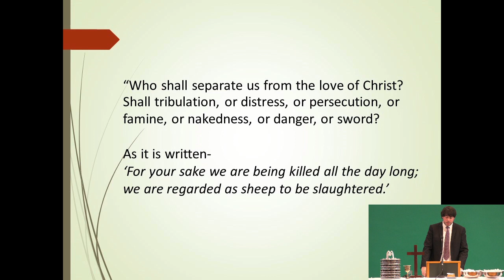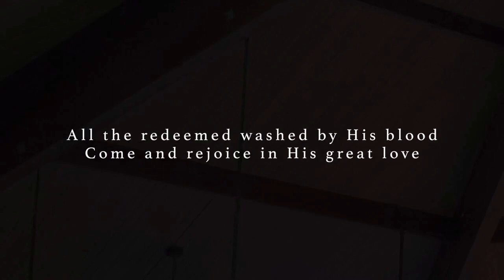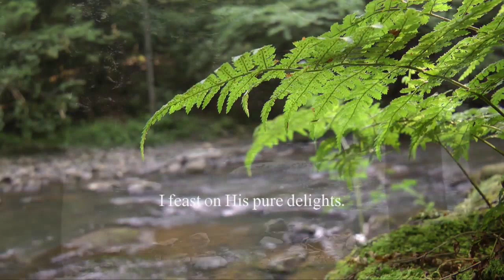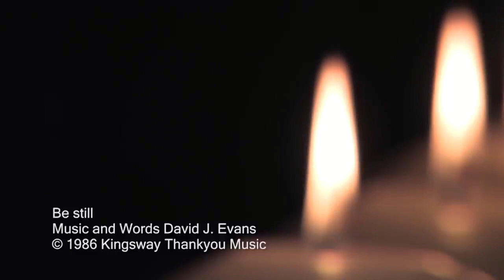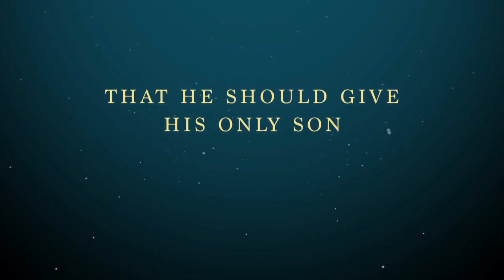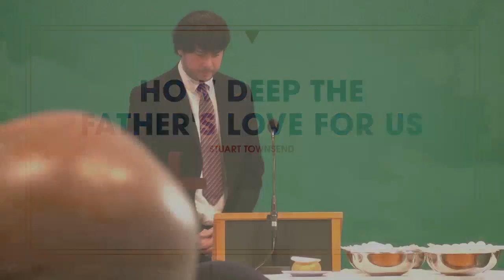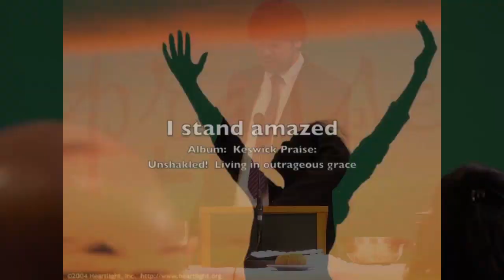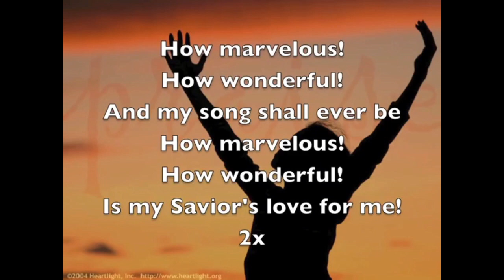EBC Sunday Service 12 02 2023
5:40 - Welcome & Notices
16:30 - Call to Worship-Romans 8:35-39
17:40 - Lyric Video-'All creatures of our God and King'
22:43 - Lyric Video-'The Lord's my shepherd'
26:50 - Birthday Box
29:00 - Children leave for Junior Church
30:00 - Lyric Video-'Be still for the presence of the Lord', during which the offering is to be taken up
33:24 - Intercessory Prayers
43:28 - Lyric Video-How deep the Father's love'
48:19 - Communion
1:01:40 - Bible Reading: Ephesians 3:14-19
1:02:48 - Prayer, followed by Sermon- 'God's love in His church' (Pastor William Clark)
1:30:50 - Lyric Video-'I stand amazed in the presence'
1:34:42 - Blessing